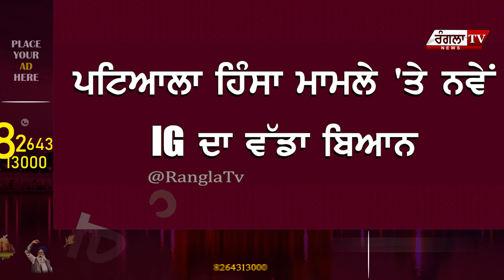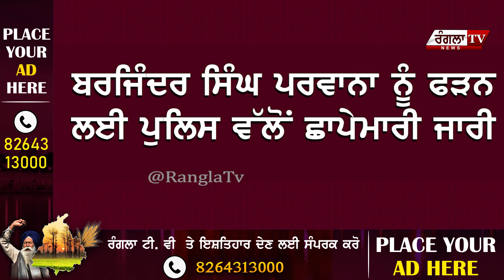ਪਟਿਆਲਾ ਹਿੰਸਾ ਮਾਮਲੇ 'ਤੇ ਨਵੇਂ IG ਛੀਨਾ ਦਾ ਵੱਡਾ ਬਿਆਨ, ਮਾਸਟਰ ਮਾਈਂਡ ਨੂੰ ਲੈ ਕੇ ਕੀਤਾ ਵੱਡਾ ਖੁਲਾਸਾ !